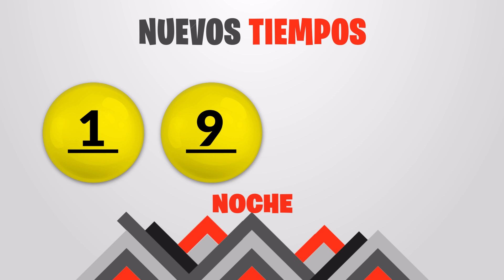Sorteo 7:30PM Nuevos Tiempos y 3 Monazos del lunes 15 de marzo del 2021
Resultados Nuevos Tiempos y 3 Monazos del día Lunes 15 de Marzo
Resultados de Nuevos Tiempos lunes quince de Marzo de 2021
Resultados de las loterias de Costa Rica del lunes quince de Marzo de 2021
Resultados del sorteo quince de Marzo
Qué número jugó en nuevos tiempos el lunes quince de Marzo de 2021
Qué número jugó en 3 Monazos el lunes quince de Marzo de 2021
Sorteo de nuevos tiempos lunes quince de Marzo de 2021
Sorteo de las loterias del lunes quince de Marzo de 2021
loterias de Costa Rica del dia lunes 15 de Marzo de 2021

Nuevos Tiempos 7:30pm Noche
Nuevos Tiempos 7:30pm Noche hoy
Nuevos Tiempos 7:30pm Noche resultados
Nuevos Tiempos 7:30pm Noche resultados hoy

Nuevos Tiempos 7:30pm
Nuevos Tiempos 7:30pm hoy
Nuevos Tiempos 7:30pm resultados
Nuevos Tiempos 7:30pm resultados hoy

3 Monazos 7:30pm Noche
3 Monazos 7:30pm Noche hoy
3 Monazos 7:30pm Noche resultados
3 Monazos 7:30pm Noche resultados hoy

juego 3 Monazos 7:30pm
juego 3 Monazos 7:30pm hoy
juego 3 Monazos 7:30pm resultados
juego 3 Monazos 7:30pm resultados hoy

3 Monazos 7:30pm Noche
3 Monazos 7:30pm Noche hoy
3 Monazos 7:30pm Noche resultados
3 Monazos 7:30pm Noche resultados hoy

3 Monazos 7:30pm Noche
3 Monazos 7:30pm Noche hoy
3 Monazos 7:30pm Noche resultados
3 Monazos 7:30pm Noche resultados hoy

3 Monazos 7:30 pm Noche
3 Monazos 7:30 pm Noche hoy
3 Monazos 7:30 pm Noche resultados
3 Monazos 7:30 pm Noche resultados hoy

3 Monazos 7:30 PM, 3 Monazos 7:30 PM hoy
3 Monazos 7:30 PM resultados
3 Monazos 7:30 PM resultados hoy
jps Sorteo Nuevos Tiempos 7:30 PM
jps Sorteo 3 Monazos 7:30 PM
jps Sorteo Premia 2 7:30 PM
Nuevos Tiempos 7:30 PM
Nuevos Tiempos 7:30 PM hoy
Nuevos Tiempos 7:30 PM resultados
Nuevos Tiempos 7:30 PM resultados hoy
3 Monazos 7:30 pm Noche
3 Monazos 7:30 pm Noche hoy
3 Monazos 7:30 pm Noche resultados
3 Monazos 7:30 pm Noche resultados hoy